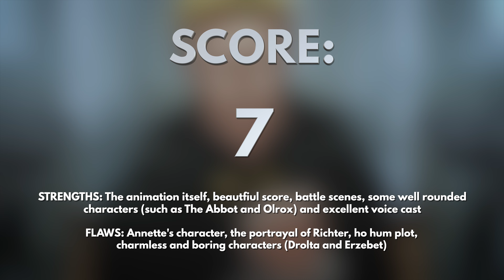CASTLEVANIA NOCTURNE - SEASON 1 review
Welcome back. I am so excited to review an animated series based on one of the greatest video game franchises of all time. So does it truly live up to the source material or is it just a halfhearted adaptation to cash on the nostalgia for gamers worldwide. there's only one way to find out...